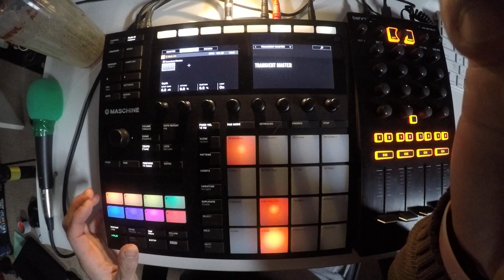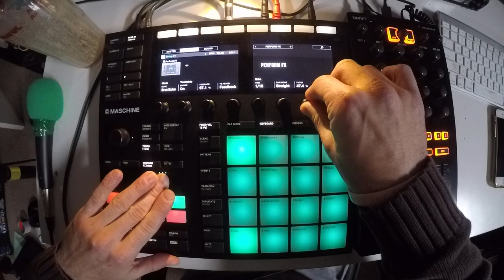Beats From Last Night - 20180119 - 19 of 365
i am going to make a beat every day for a year.
playing ketchup. 🥫